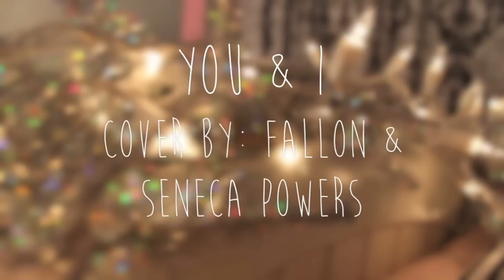You and I - Cover by Fallon & Seneca Powers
Many giggles and laughs later we managed to pull off our first cover together! This song is You and I by Ingrid Michaelson. ;)
P.S. make sure to watch in HD!